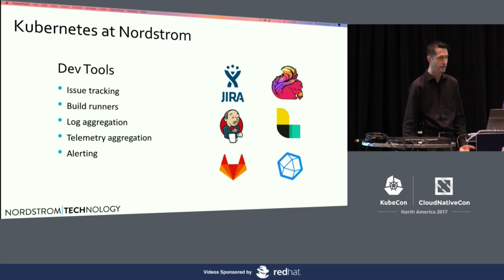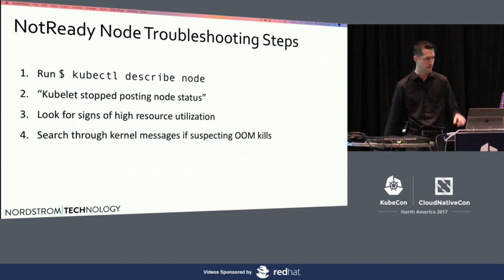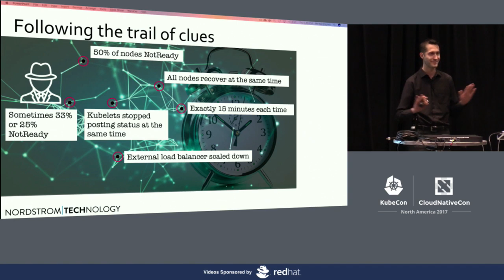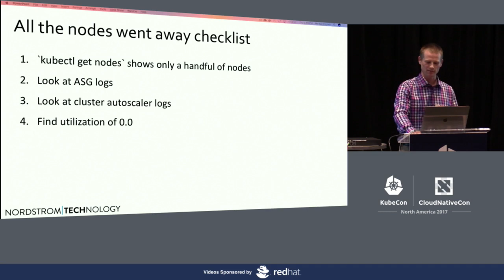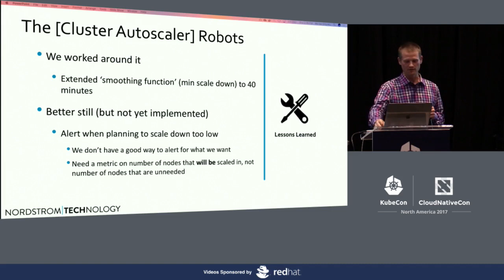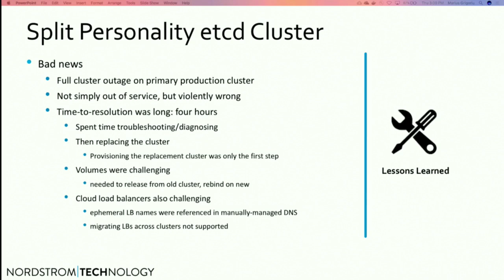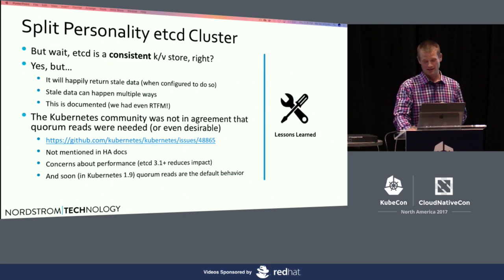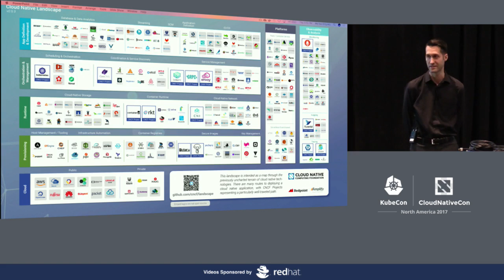101 Ways to Crash Your Cluster [I] - Marius Grigoriu & Emmanuel Gomez, Nordstrom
101 Ways to Crash Your Cluster [I] - Marius Grigoriu & Emmanuel Gomez, Nordstrom

Running a kubernetes cluster requires operating many components. One must be good at running and scaling etcd, multiple control plane components, a monitoring system, a logging pipeline, Docker, rkt, and Linux itself. And this list isn't even close to being complete. With such a long list of technologies comes the potential to make a mistake that brings the whole cluster down. Come hear war stories from the Nordstrom's Kubernetes cluster admins. Each is a true story of how the cluster melted down, how they recovered, and what they did to prevent it from happening again. Don't let any of these happen to you...

About Emmanuel Gomez
Emmanuel initiated and served as tech lead on the Kubernetes platform efforts at Nordstrom for the last three years. He was working with and advocating for containers before the Kubernetes 1.0 release and has continuously (and tirelessly) developed, operated, educated, and led containerization efforts there.

This work has forced him to grapple with many of the challenges that come along with the opportunities of containers and container scheduling. Challenges both technical (ex: complex distributed systems, microservices observability), and organizational (ex: inertia, fragmentation, training). Despite these experiences, he wouldn't trade the new problems back for the old.

About Marius Grigoriu
Marius Grigoriu leads the teams responsible for all of the major tools along the software delivery pipeline: issue tracking, version control, continuous integration and deployment, and production through the use of Kubernetes. His focus is to help teams ship high quality systems on time, on budget, and with a smile.

Off the job, Marius can still be found at the keyboard, whether writing Golang or playing classical piano.